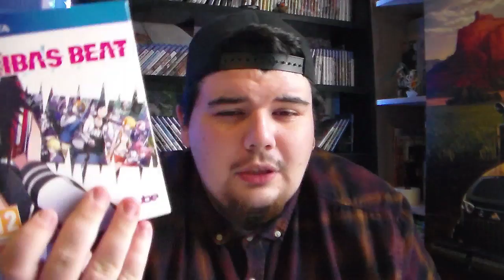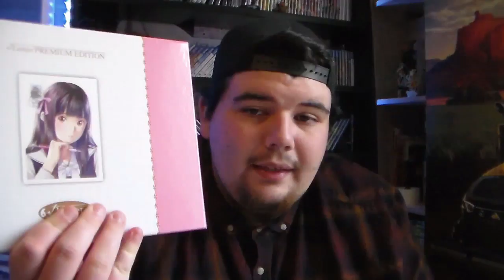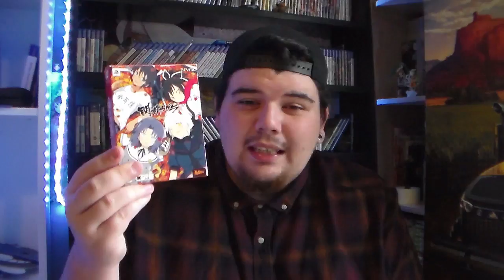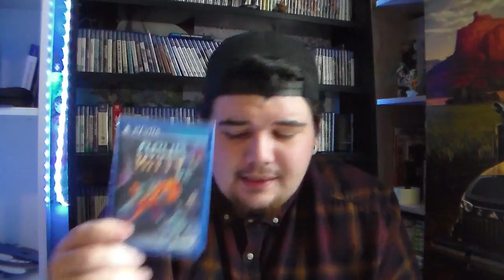100 JEUX PS VITA ACHETÉS EN 2017 ?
Dans cette vidéo j'ai décidé de faire un petit récapitulatif de tous mes achats PS Vita fais durant l'année 2017.